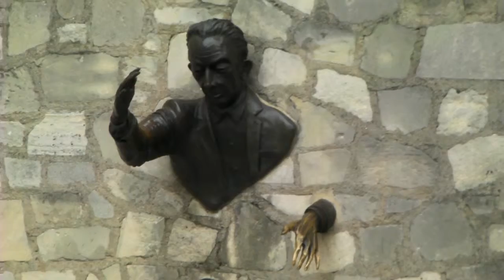Montmartre, Paris, September 2009